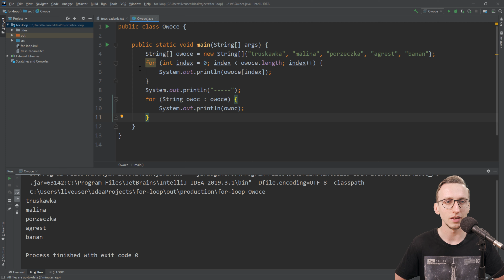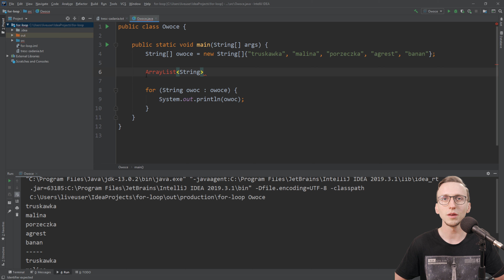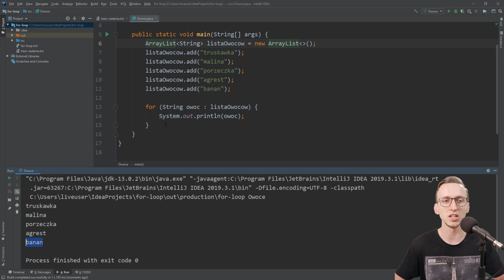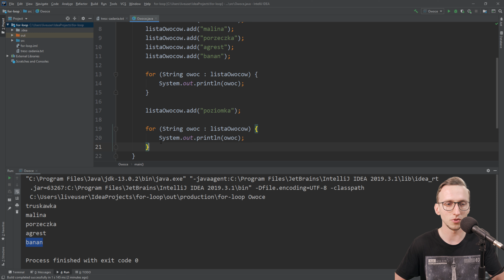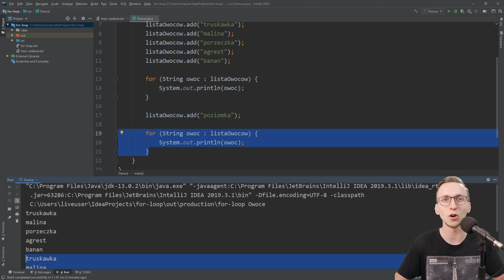Pętla FOR-EACH w języku Java 💻 Programowanie od A do Z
W tym odcinku dowiesz się czym jest pętla for-each i jak ją wykorzystać w praktyce w języku Java. Skorzystamy również z kolekcji ArrayList, omawiając pokrótce różnice między kolekcją a tablicą.

Pętla for-each to jeden z najczęściej wykorzystywanych konstruktów w języku Java. Używamy jej wtedy, gdy chcemy wykonać jakieś instrukcje dla każdego elementu tablicy/kolekcji. W pętli for-each nie mamy dostępu do indeksu bieżącego elementu, co może być problematyczne, gdy chcemy wyświetlić na przykład elementy o parzystym indeksie.

Ten odcinek jest częścią kursu "Nauka programowania od A do Z" i nauczysz się w nim jak działa pętla for-each, a więc jeśli rozpoczynasz dopiero przygodę z programowaniem, to ten kurs pozwoli Ci na postawienie pierwszych kroków, w świecie programowania.

Wszystkie znaki towarowe, nazwy własne oraz logotypy są wykorzystane w filmie w celach edukacyjnych.